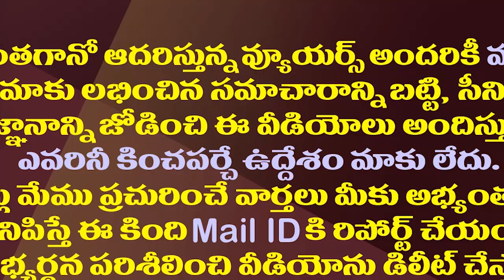టీడీపీతో కలిసి రెచ్చిపోయిన కోటంరెడ్డి..అసెంబ్లీ నుంచి సస్పెన్షన్| YCP Rebel MLA Kotamreddy Suspended